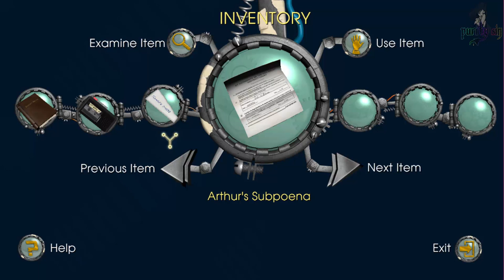Back To The Future The Game Episode 1 It's About Time Part 4